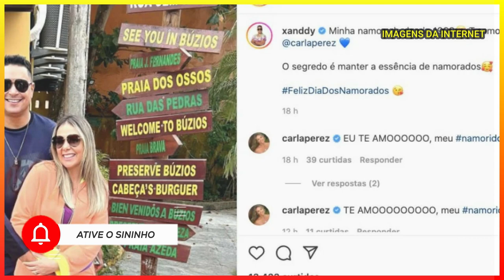🔔DEPOIS DE MAIS DE 20 ANOS JUNTOS XANDDY ABRE CORAÇÃO E FALA SOBRE INTIMIDADE DELE E DE CARLA PEREZ!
🔔DEPOIS DE MAIS DE 20 ANOS JUNTOS, XANDDY ABRE O CORAÇÃO E FALA SOBRE INTIMIDADE DELE E DE CARLA PEREZ!